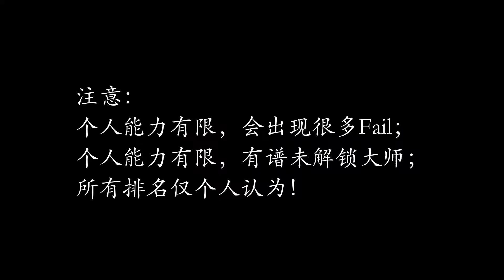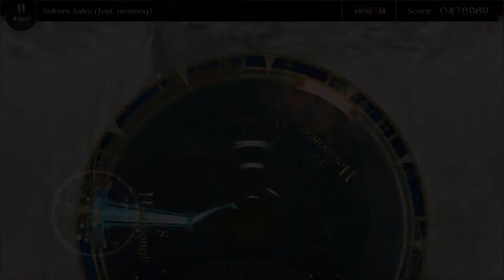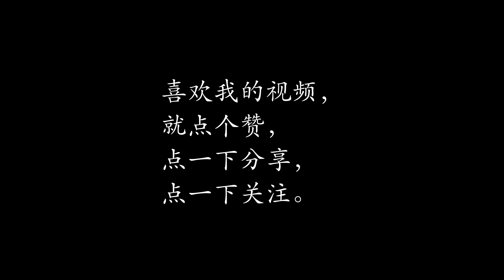《Lanota》十大好听的谱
Lanota有那些好听的音乐？
你心仪的音乐YouTuber也喜欢吗？